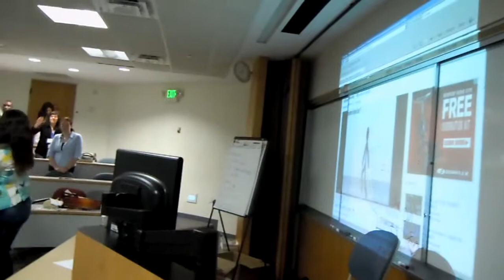2011 Youth Leadership Retreat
Come to Open Doors on July 14 at the NYU KImmel Center to see our Youth Leadership Participants perform their dance!